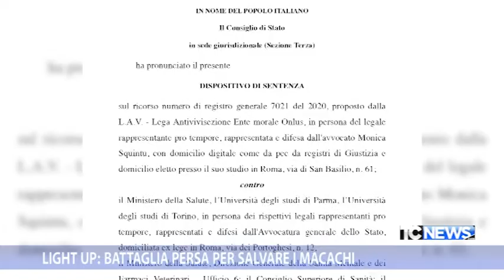Light UP: battaglia persa per salvare i macachi